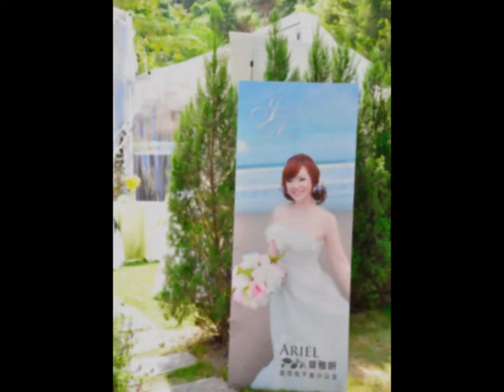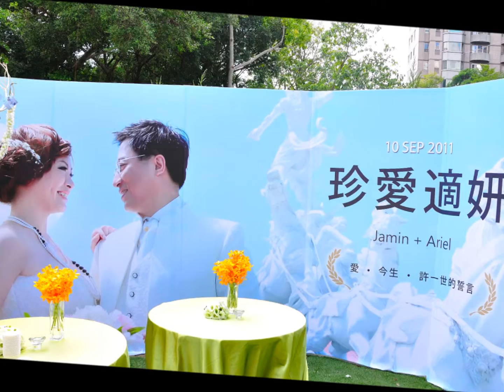珍愛適妍幸福唷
背影音樂 : F.R.E.U.D. - Eternal & World Of Wonders ...